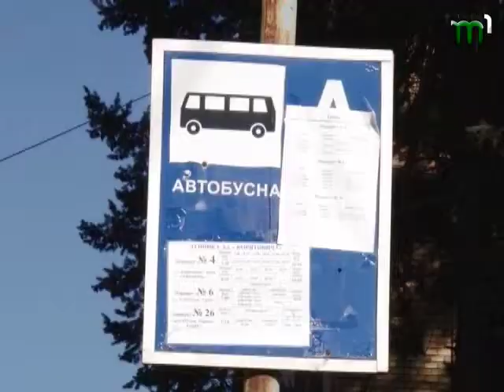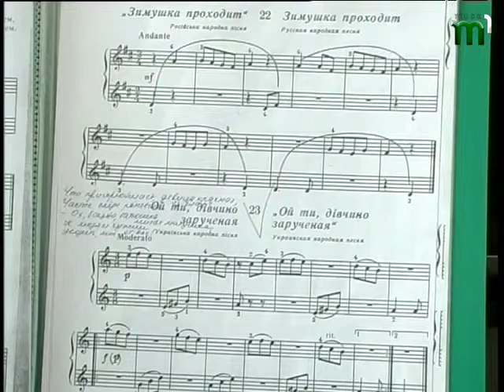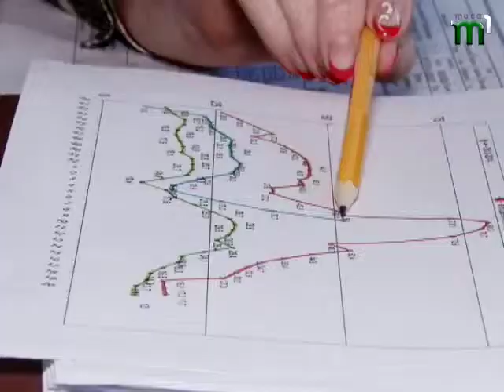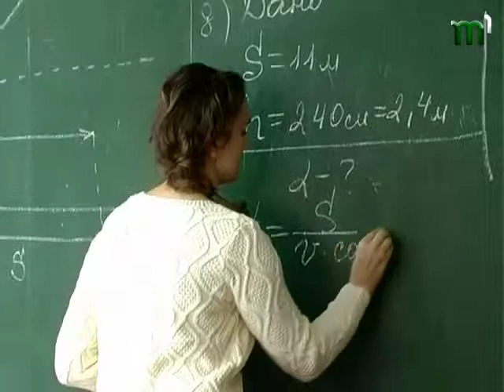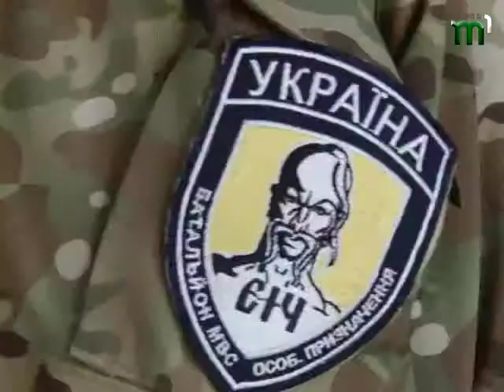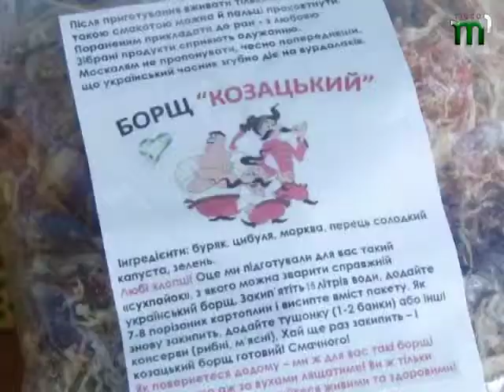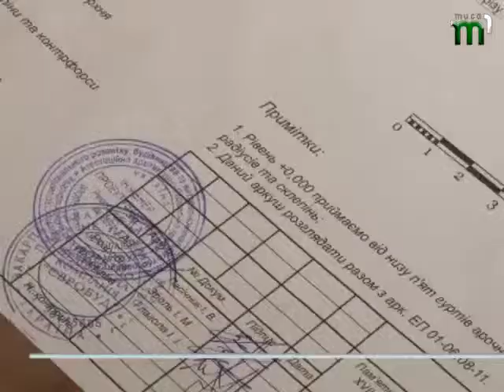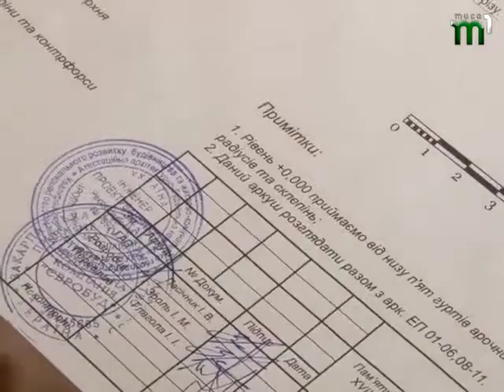Новини "ВЧАСНО" ВЕЧІР від 13.02.2015